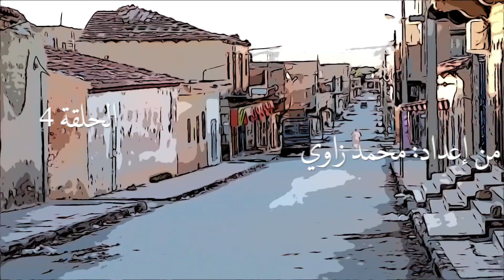A la recherche du temps perdu.Episode n°4/ في البحث عن الزمن المفقود ـ جدار بيتنا - الحلقة 4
في البحث عن الزمن المفقود - جدار بيتنا
إعداد، ومونتاج : محمد زاوي

هذا الجدار يذكرني بأيام الطفولة، فهو جدار حوشنا القديم، قبل أن يسكنه خالي علي ربي يرحمو ... يذكرني هذا الجدار بأوقات غروب الشمس، حينما نبدأ في تهيئة أنفسنا لحمل عصي من القصب لاصطياد الخفافيش هههههه يا لها من فكرة ….؟؟؟ ما أوحشنا . كنا نجذ لذة في اضطهاد الخفافيش المسكينة ... مازال صوت القصبة يرن في أذني . أتذكر أنني كنت أمشي وأجري حافي القدمين ، أحيانا لا أضع الحذاء يوما كاملا، أو أرتديه إلا في الأعياد والمناسبات. وكانت أمي تصرخ من وراء منسجها : يا محمد ألبس صباطك.: كنت أشعر بارتياح كبير في السير واللعب بدون حذاء. وكان كثيرنا يجري في ساحة هيئت لكرة القدم بدون حذاء. كنت شديد الإهتمام بحذاء سكان البوادي، الذين كانوايرتدون قطعا من المطاط الطبيعي ويحزمونها بخيوط على أرجلهم على جلد عجلات السيارات « الشامبرايار ». هؤلاء البدويون الذين يرتدون هذه الأحذية قد جاؤوا من الخيم البدوية، لقضاء نهار يوم الأربعاء في السوق، ويأتي من الحين إلى الآخر بعضهم عند والدي وهم مرفوقين بعصي غليضة، ليرفعوا شكاويهم ، ويعمل والدي على حل نزاعاتهم والإفتاء لهم، وأغلب هذه النزاعات تتعلق بالأراضي . لم يكن هناك قصر عدالة ولا محكمة ولاقضاة في هذا الفيلاج. الناس تجد حلا عن طريق وساطة الإمام ، وحينما يتعلق الأمر بحادث كبير يتسبب في موت شخص ، تحل الجماعة النزاع بطريق سلمي يرضي الطرفين وقتها لم يكن " دعاة اليوم" الصارخين على الفضائيات، وقتها لا وجود لأصحاب اللحي الذين يفتون في كل شيء . كان هناك إمام واحد. والإمام هو المرجع الأساسي و الوحيد في القرية ، وهو يحظى باحترام الجميع بما فيهم من قرؤوا وتعلموا معه الفقه والبلاغة. وقتها كنا في سلام بيننا، ولم تدخل الكراهية والحقد قلوبنا، قبل أن يأتي من يحرموا الدعاء ، وقراءة القرآن على الميت ، ورفع "كلمة المعروف " في المناسبات يجب أن أنسى ما يحدث اليوم، وأعود إلى بيت أمي الدافيء، الذي كانت تأتيه الزهرة بنت محمود، تلك المرأة الطويلة السمراء ، التي تعبر ما يقرب من تسعين كلم في سيارات الكلوندستان، وتأتي من االمدينة « وقتها لم تكن هناك سيارات أجرة» ، حاملة في يدها حقيبة سحرية بداخلها فساتين لامعة عليها صورا وزهورا وحيوانات مثل الغزال والنمر والأسد، وفي حقيبتها أيضا توجد مجوهرات لامعة ، وكنت ألاحظ ذلك الفرح عند والدتي رحمها الله التي تبدأ في تجريب هذه الفساتين . ووقتها أيضا، كانت أمي ناسجة ماهرة في رسم الورود والحيوانات على الزرابي .إلى يومنا هذا ما زالت هذه الوسادات والزرابي في بيت والدي .وقتها كان عندنا "تورن ديسك" أحمر، وكانت والدتي تخرجه إلا حينما تأتيها البعض من صديقاتها ويسمعن لخليفي أحمد ونورة و وسلوى الخ... كانت أذننا متعودة على السماع للأغنية الصحراوية، وكان الحاج محمد العنقى يبدوا وقتها لنا ثقيلا .وقتها كنا نسمع أغاني ما « يطلبه المستعمون » الذي تبثه القناة الأولى للإذاعة الوطنية . أتذكر أنني كنتأنتظر أياما طويلة لكي تقرأ المذيعة رسالتي ، وقد تفاجئت وأنا عند الصادق بن عودة الحلاق أن أسمع صاحبة البرنامج تقرأ إهدائي . كانت فرحتي كبيرة . كنا في قرية بجغرافية ثانية، وكأنها غير موجودة في خريطة الوطن ، في نهاية الستينات ، حينما إشترى والدي جهاز تلفزيون من ماركة "شعبان" ، لم تكن وقتها توجد كهرباء ، وكان الحل الوحيد أن يشتري الوالد محركا كهربائيا وضعه في غرفة صغيرة. وقتها لم يرضى ناس في القرية أن يشتري والدي الإمام شاشة ، واعتبروا بدعة ، خاصة أن التلفزيون الجزائري كان عرض يوما مشاهد رحلة أمسترونغ الفضائية ، التي شكك في رحلتها الناس …. ووقتها كانت هناك قناة واحدة، ومشوشة بسبب أننا كنا نسكن في مكان منخفض ، وكان والدي يسعى لدى الحداد لإضافة عمود أكبر لالتقاط أحسن للصورة …في بداية السبعينات جاءت الكهرباء التي أنارت للكثير من أبناء القرية الطريق ، لنتخلى بعدها عن الشمع ….وأغامر على طريقي في هذا العالم ….
كيف حالك يا زنينة؟